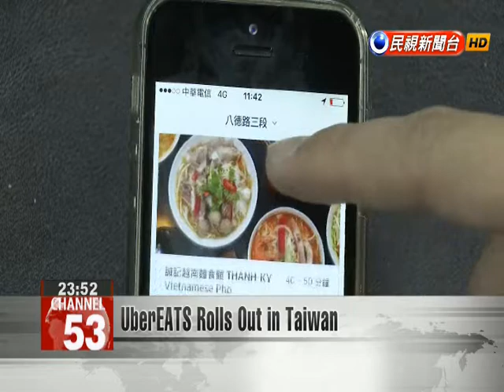UberEATS Rolls Out in Taiwan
Popular ride-hailing app Uber rolled out its UberEATS food delivery service in Taiwan today, even after Transportation Minister yesterday promised stiffer fines for the company. For now, UberEATS is waiving service fees, in order to avoid subjecting itself to fines as a for-profit transportation company. UberEATS drivers use motor scooters to deliver food from a selection of local restaurants to consumers using the app. But Uber has still not applied to operate legally in Taiwan, and transportation authorities have dispatched plainclothes police to restaurants as part of the government''s ongoing crackdown on the controversial service.